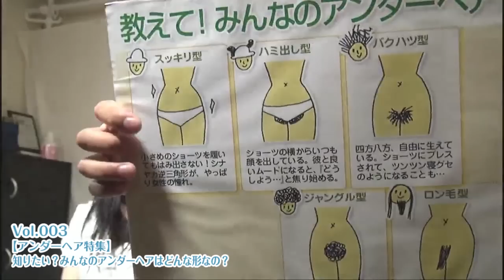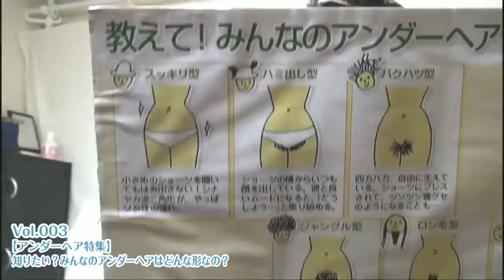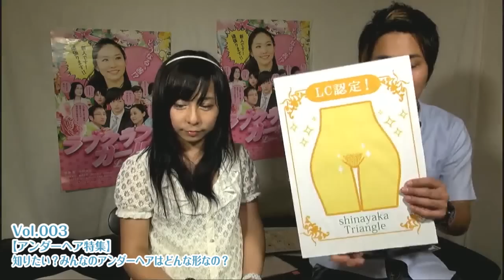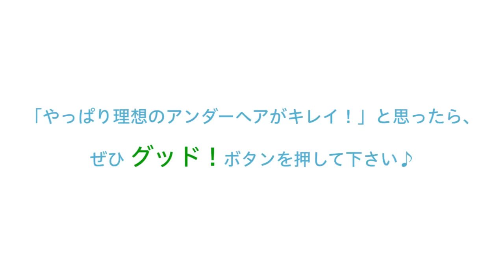【アンダーヘア 形】／LCラブコスメ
アンダーヘアの形、陰毛・下の毛は人それぞれ違うもの！おすすめの形をご紹介

【はみ出し＆チクチクしっかり整える♪】
熱によるヒートカット方式で毛先を丸くカット！【ＶライントリマーＬＣオリジナル】

【前田けゑさん　プロフィール】
1982年3月4日生まれ。Ｏ型。大阪府出身。
趣味：カスタネット

【梶原加奈江さん　プロフィール】
好きな休日の過ごし方： 友達と居る
好きな場所：自然いっぱいの場所

★★★コンテンツご紹介　アンダーヘア図鑑★★★

ヘアカタログがあるなら、アンダーヘアカタログもあっても良い♪